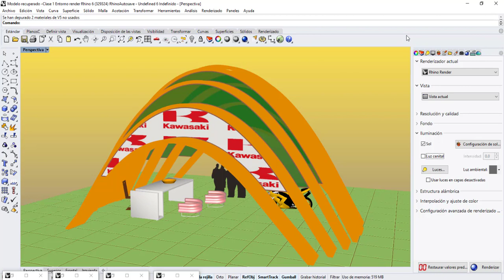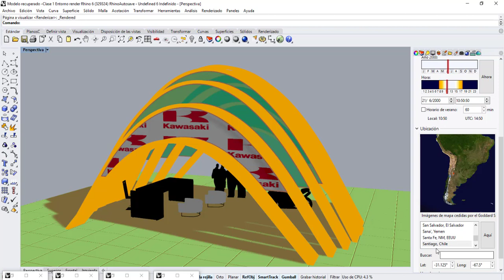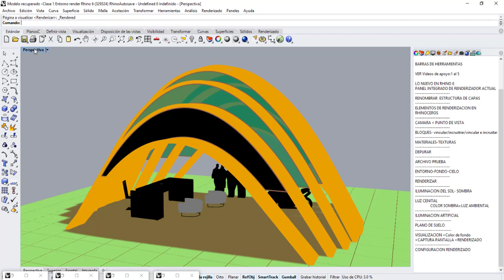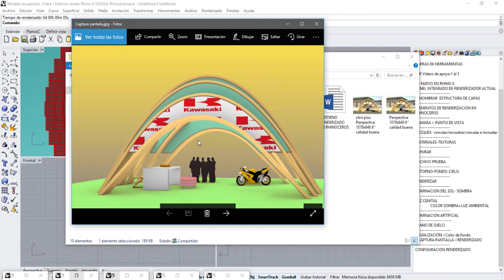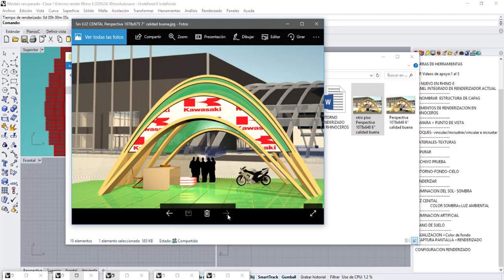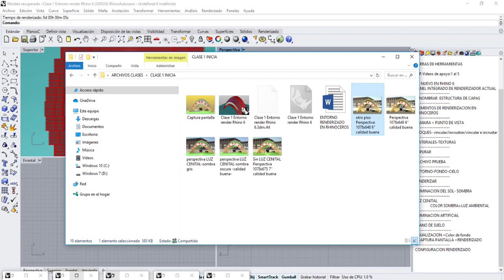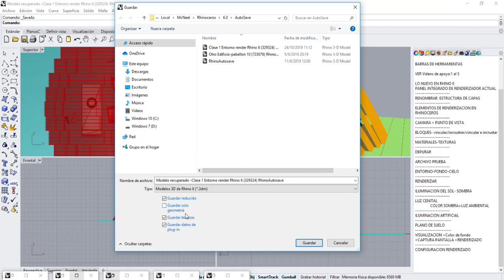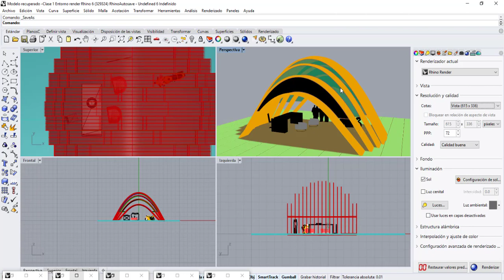CLASE 1. Parte 5. 24- 10- 2019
2019. TD2. Material didactico. FAU. UNT